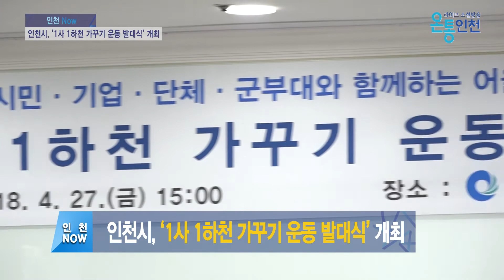인천시, ‘1사 1하천 가꾸기 운동 발대식’ 개최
인천시가 생태적으로 건강하고 깨끗한 하천을 만들기 위해 시민·기업·단체·군부대가 함께 참여하는 ‘1사 1하천 가꾸기 운동 발대식’을 개최했습니다.

‘1사 1하천 가꾸기 운동’은 지역 내 지정된 하천을 대상으로 기업체, 민간단체, 군부대, 주민들이 하천 정화활동, 꽃길 가꾸기 식재활동, 생태계교란 생물 제거활동 등을 통해 생태계보전 활동을 하는 자발적인 참여 운동인데요.

하천살리기활성화준비단과 함께 개최한 발대식에는 SK인천석유화학 등 25개 기업체가 참여했으며, 협약을 통해 ‘1사 1하천 가꾸기 운동’을 범시민운동으로 확산하고 하천의 수질개선 및 수생태계를 복원하기 위해 노력하기로 결의했습니다.

인천시는 행사 이후에도 ‘1사 1하천 가꾸기 운동’에 다양한 주체가 관심을 갖고 참여할 수 있도록 지속적으로 참여 기업을 모집할 예정이며, 이들과 함께 굴포천, 승기천, 장수천, 공촌천, 나진포천 등 주요 하천을 사람과 공존하는 자연형 생태하천으로 가꾸어 나갈 계획인데요.

인천시 관계자는 “1사 1하천 가꾸기 운동’으로 도심 속 물이 흐르는 하천이 시민들에게 사랑받는 생태공간이자 생활공간으로 자리 잡을 수 있을 것으로 기대한다”며, “매년 활동 실적이 우수한 기업체 등에게는 표창을 수여하고 우수사례는 언론 및 홈페이지 등을 통해 홍보하여 기업 이미지 제고 등 인센티브를 부여할 계획”이라고 말했습니다.

이번 발대식을 통해 자연을 지키고 함께 호흡하는 인천시로 거듭날 수 있기를 희망합니다.

온통인천 뉴스 최보슬입니다.